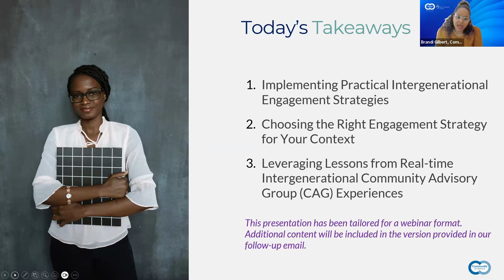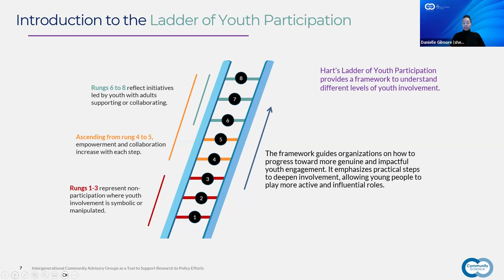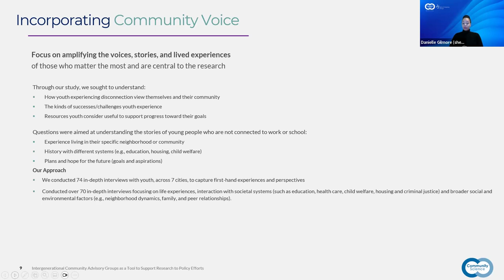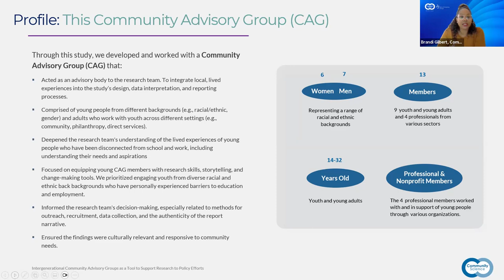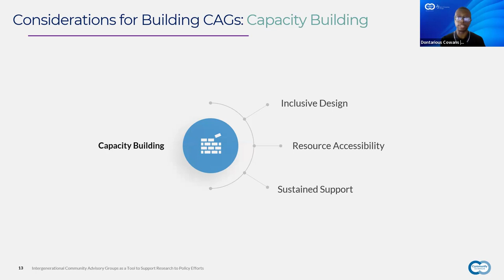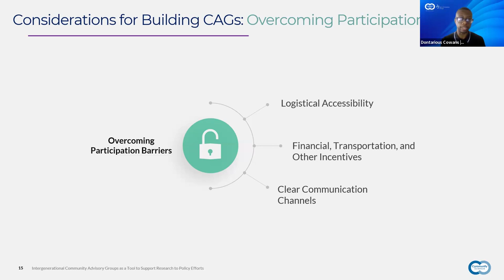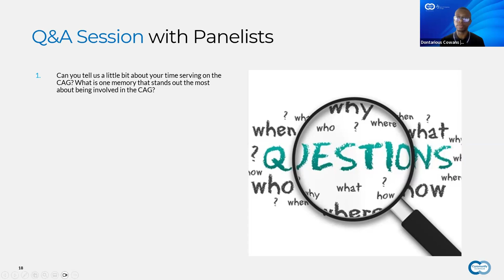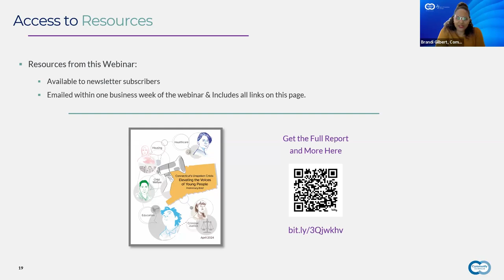Intergenerational Community Advisory Boards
Engaging Community Members in Research: A Framework for Youth and Adult Collaboration

Engaging both youth and adults with lived experiences is essential for meaningful research and evaluation. In this webinar, we dive into innovative approaches to youth engagement, highlighting the power of intergenerational collaboration in shaping practice and policy.

In this webinar, we'll introduce a practical framework that covers raising awareness, building partnerships, and fostering leadership. Drawing from our work with an intergenerational Community Advisory Group (CAG) focused on youth disconnection, we share actionable strategies to apply in your own efforts. Whether you're new to youth engagement or looking to deepen involvement, this session offers a roadmap for transforming lived experiences into impactful insights.

Key Takeaways:
Power Sharing: Assess your organization’s readiness to share power with community members.
Capacity Building: Empower CAG members to use research for storytelling, advocacy, and change-making.
Creating Inclusive Spaces: Foster safe, respectful, and inclusive environments, both in-person and virtual.
Overcoming Participation Barriers: Address challenges to ensure full engagement for all members.